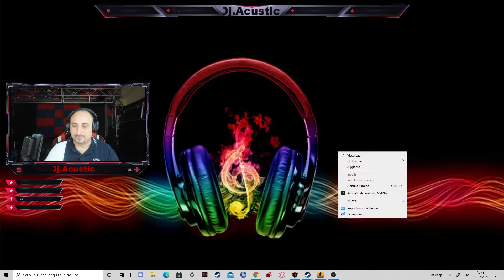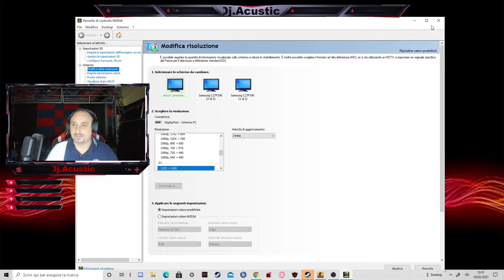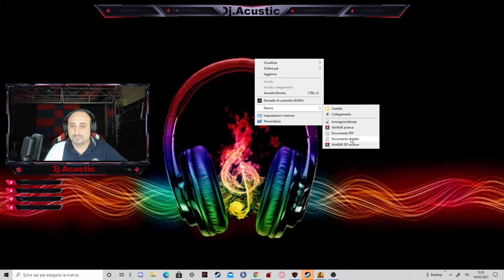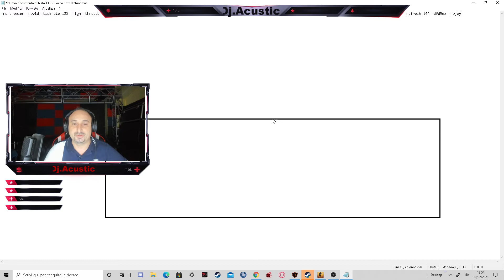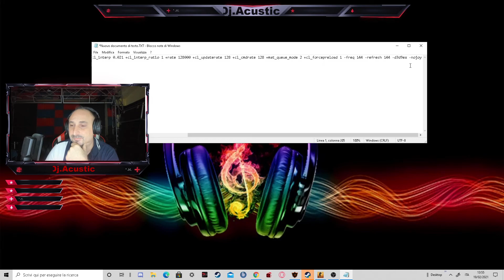Tutorial CS.GO- NR .1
OPTIUNI DE LANSARE :  -no-browser -novid -tickrate 128 -high -threads 6 +fps_max 0 +cl_interp 0.021 +cl_interp_ratio 1 +rate 128000 +cl_updaterate 128 +cl_cmdrate 128 +mat_queue_mode 2 +cl_forcepreload 1 -freq 144 -refresh 144 -d3d9ex -nojoy
🔥SPECS🌈:  CPU: Intel_i7-7700_CPU💽 3.60GHz ‍🔧16 GB RAM ‍🔧(2x8) NVIDIA GeForce GTX 1060  6GB + SSD💾
💧GEAR🔋: Monitor SCREEN👇 👇 👇
1. 🖥️AsusMG248Q Gaming 144 Hz ;
2. 🖥️AsusMG248Q Gaming 144 Hz ;
3. 🖥️AsusMG248Q Gaming Benq-Zowie XL2411 144 Hz ;
 Mouse: 🖱️Zowie ZA 11 ;
🎥2 Webcam: Logitech BRIO + 🎥Logitech C920 Pro ;
 KeyBoard- ⌨️Corsair K95 RGB Platinium⌨️ ;
 MICROPHONE🎙️ - Rode NT-USB + Rode PSA1🎙️ ;
🎧HEADPHONE: HyperX🎧 ;
MOUSEPAD: Razer EXTRALARGE ; 👋Bine ai venit pe canal👋, daca iti place ceea ce fac, un like mi-ar fi de folos! 🦾
💸Link donatii💸 - - - - - - - - - - - - - - - - - - - - - - - - - - - - - - - - - - - - - - - - - - - - - - - - - - - - - - - - - - - - - - - - - - - - - - - - - 📱Retele de socializare🌐
✔️ Profilul meu de Steam _ _ _ _ _ _ _ _ _ _ _ _ _ _ _ _ _ _ _ _ _ _ _ _ _ _ _ _ _ _ _ _ _ _ _ __ _ _ __ _ _ __ __ _ _ _ __ ⭐ 🎮 Setarile mele pe CS:GO - Counter Strike Global Offensive 🎮 ⭐
                                                                                                                                                                                              🎯Tinta mea CS:GO🎯: CSGO-5EhJs-b8wm8-dAeWC-SF9e9-MTNMB                                                                                                                                                                                                                                                       VIDEO GAME  4:3 -1280x1024 FULLSCREEN NVIDIA                                                                                                                                                                                                                                   Mouse SENSIVITY:  2.1
🐤 🦾   𝑀𝓎 𝒢𝒜𝑀𝐸𝒮:  🦾  🐤
⭐1. Counter Strike Global Offensive (CS:GO)⭐
     2. Call of Duty (Warzone)
     3. Clash Of Clans (Android/I0S)